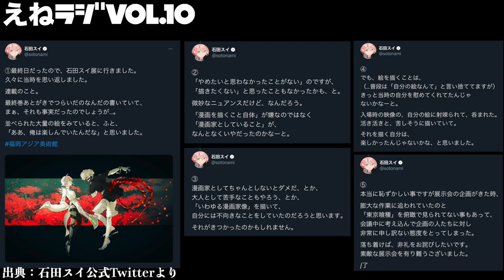【えねラジVol.10】石田スイ展と、スイ先生のツイートについて僕の思うこと